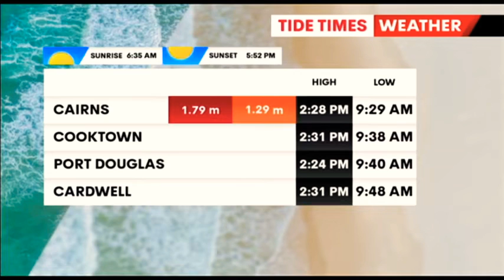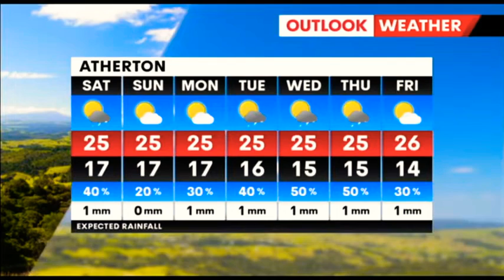7News Cairns - Weather and Closer Sponsored by Twomey Schriber, Friday May 20th 2022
With Rob Brough and Joanne Desmond (News), Nathan Spurling (Sport) and Rosanna Natoli (Weather)